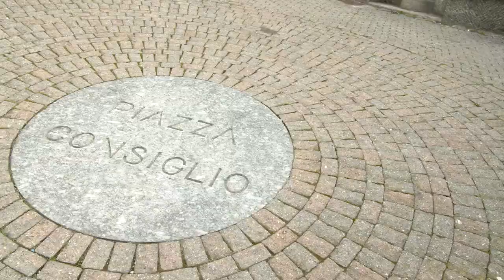Matrimonio premanese / Mappa di comunità di Premana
Riti e tradizioni del matrimonio premanese.